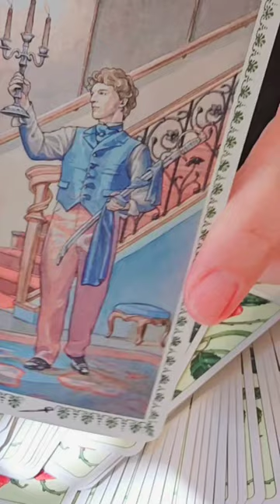Zeichen des Tages ✌🏼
Schön, dass du da bist! Hier findest du eine Kurzbeschreibung zum aktuellen Video sowie yonandische Informationen!

WERTSCHÄTZUNGEN AN MICH
GERNE HIER ⬇️🤍

oder

BIC GENODEF1HUE
Christina Rancke

Allgemeine Legung - Inhalte ©️
by Yonanda la Tura ®️

 @Brigitte Haunzwickl : Licht und Schatten Liebeskarten ©️